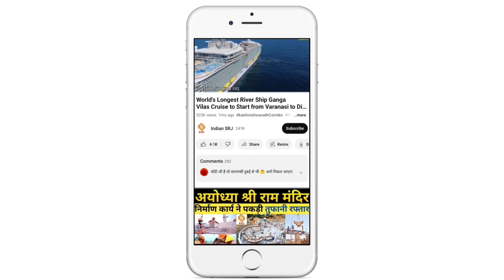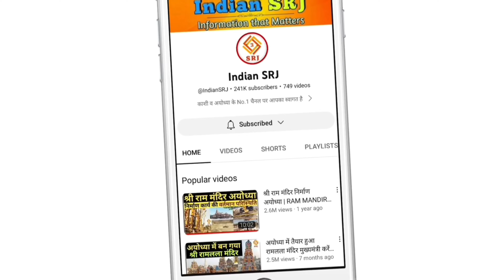PM Modi will Inaugurate CM Yogi's Dream Project Vindhya Corridor | Vindhyavasini Mandir | Indian SRJ